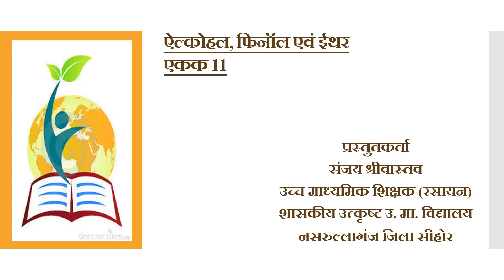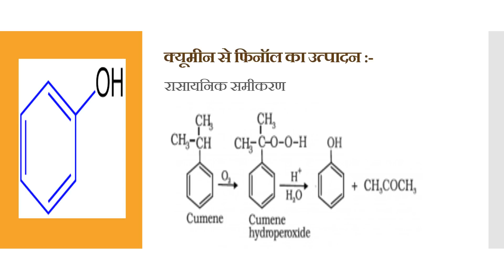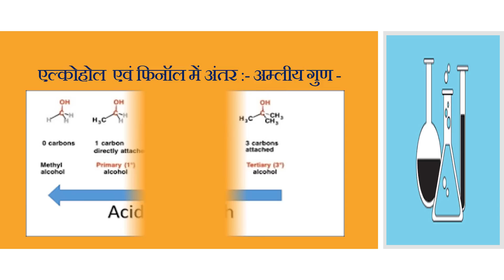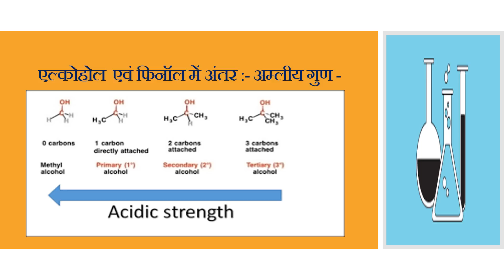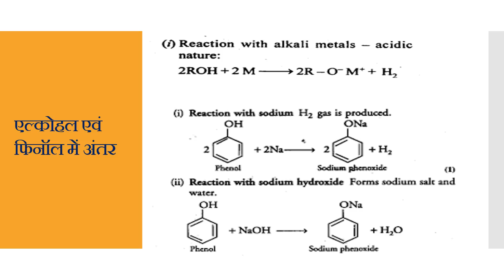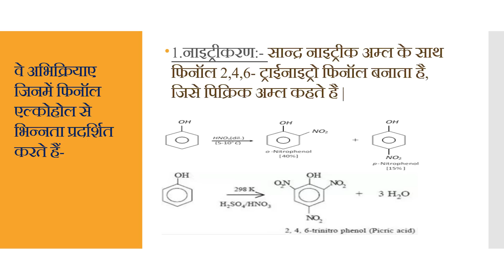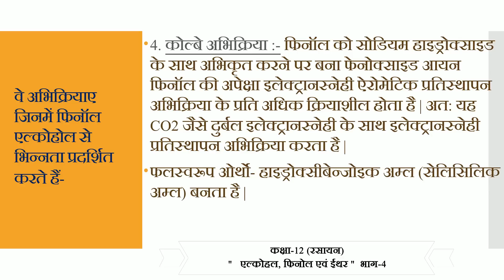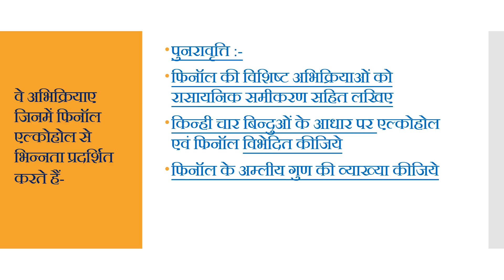18. कक्षा 12- रसायन | Class 12-Chemistry | ऐल्कोहल, फिनॉल एवं ईथर भाग-4